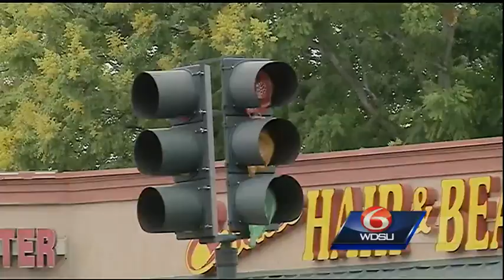Tanker truck driver dies after explosion causes 3-alarm fire near gas station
A tanker truck driver was killed Friday morning after his truck exploded sending flames shooting hundreds of feet in the air.